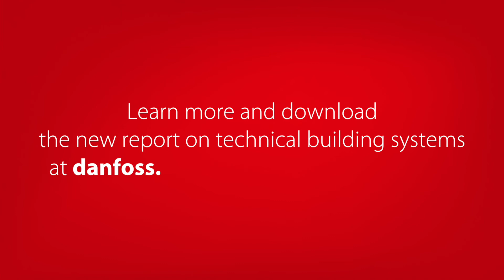The cost effective path to an energy-efficient building stock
The huge savings potential of technical building systems, in terms of energy consumption, energy cost, and CO2 emissions, is recognized by energy consultancy Ecofys and policy makers.
Learn more about Danfoss solutions and the key steps to take action